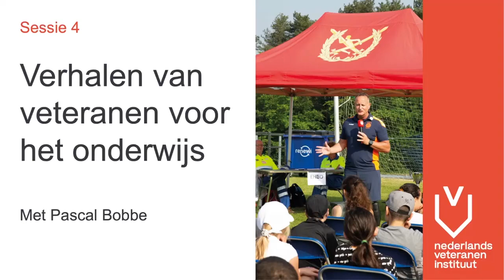Verhalen van veteranen voor het onderwijs | Gemeentelijke Bijeenkomst 2023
Elk jaar organiseert het Nederlands Veteraneninstituut voor het Nationaal Comité Veteranendag de gemeentelijke inspiratiesessie om ambtenaren met veteranenzaken in de portefeuille te inspireren. Om kennis met hen te delen en handvatten te geven om erkenning, waardering en zorg van veteranen op lokaal en regionaal niveau te bevorderen. Ook het onderwijs speelt hier een belangrijke rol in, aldus Pascal Bobbe.